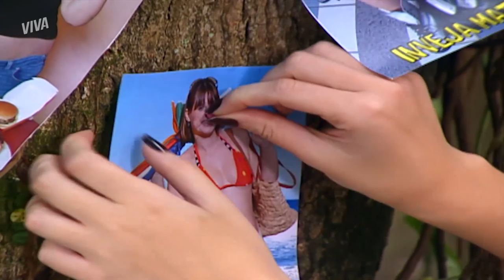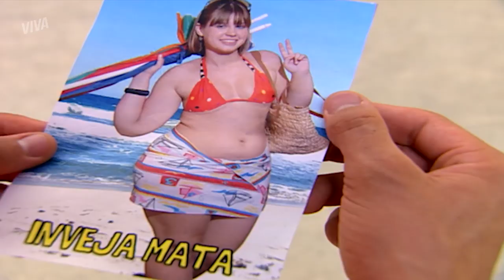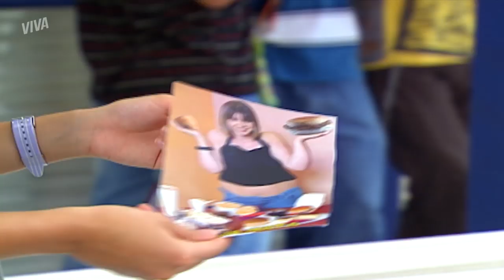DOMINGAS E ANGELINA DESCONFIAM DE DÉBORA | MALHAÇÃO | CAPÍTULO 3158 | MELHOR DO DIA | VIVA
Angelina e Domingas estão bem ligadas e já começam a desconfiar de Débora. Afinal de contas, a moça é, digamos, um pouco difícil. Quer ver tudo o que rolou? Vem acompanhar em

INFORMAÇÕES:

Capítulo 3158
Exibido dia 17 de julho  de 2019, quarta-feira